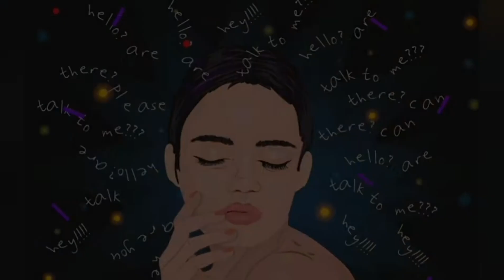If You're Hearing Sounds In Your Ears It's Time To Wake Up.